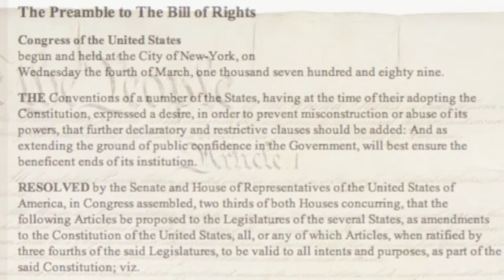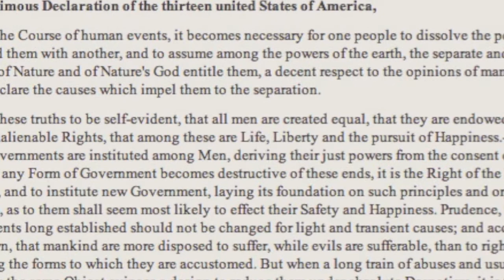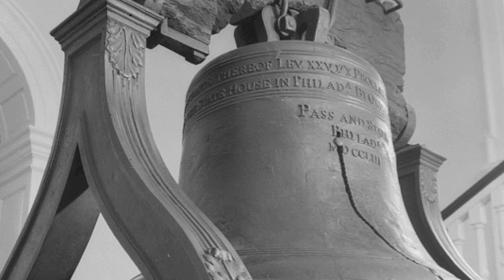Constitutional Blues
Please vote for liberty, equality, individualism, fiscal responsibility and the right to have your rights!